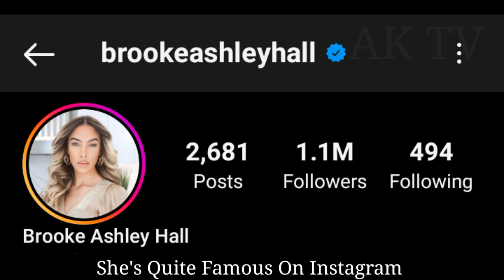Brooke Ashley lifestyle (The Beverly Hall) Biography, Boyfriend, Age, Net Worth, Hobbies, Facts 2023